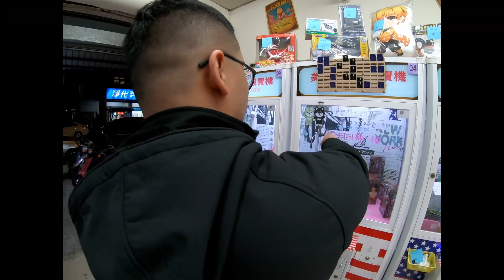娃娃機EP2 l 天堂or地獄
滿滿的出貨感 (有CC字幕)
每一台都佛，這間是我補貨的店
不藏私，分享給大家 "啥款2"

邀請您與我一同透過 Uber平台彈性上線接案，把握獲得額外收入的機會。詳細資訊：

E-Gallon Ft. Ubereat 壹加侖 台中 UBEREAT 新年
千呼萬喚始出來
我決定再來一部更加震撼彈，希望你們會喜歡。

非常感謝